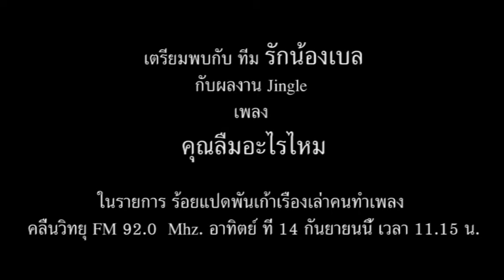คุณลืมอะไรไหม : jingle music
เพลง : คุณลืมอะไรไหม
ทีม    : รักน้องเบล
จาก   : มหาวิทยาลัยศิลปากร

ผลงานรองชนะเลิศ อันดับ 2 จากการประกวดสื่อ new media ในโครงการปิ๊งส์ เด็กเฮ้ว ปี 2
ประเภทสื่อ : jingle music อย่าปล่อยให้เหล้ามาลวงเรา

พบความสามารถที่หลากหลาย สไตล์การแต่งเพลงที่น่าหลงใหล
กับการคว้ารางวัลจากการประกวดมาครองถึง 2 ปีซ้อน ของเขา ทีมรักน้องเบล
ในรายการ ร้อยแปดพันเก้าเรื่องเล่าคนทำเพลง FM 92.0 Mhz.
ในวันเสาร์ที่ 13 กันยายน และ วันอาทิตย์ ที่ 14 กันยายน 2557 เวลา 11.15 น.

พร้อมสัมภาษณ์พิเศษแบบเจาะลึกถึงเบื้องหลังการทำงานในโครงการ...
จะเป็นอย่างไร อย่าลืมติดตามและให้กำลังใจน้องๆ ทีมรักน้องเบล ด้วยกัน...